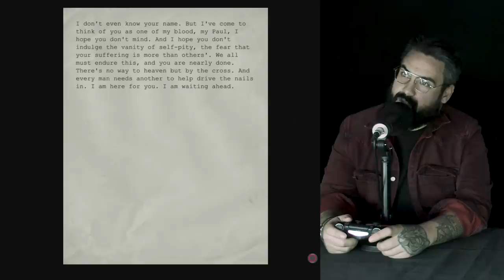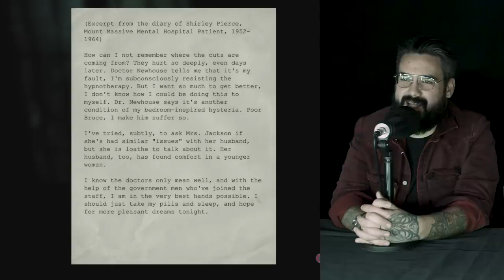SPOOKIES: Outlast Ep.3 – The Courtyard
If mad doctors weren't bad enough, it seems like things are about to get weirder than we ever thought within this asylum.